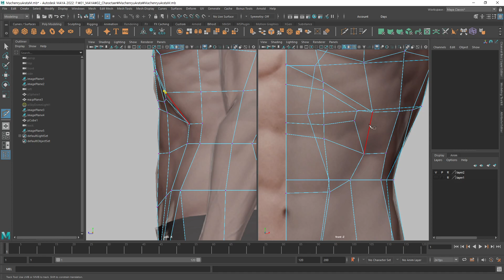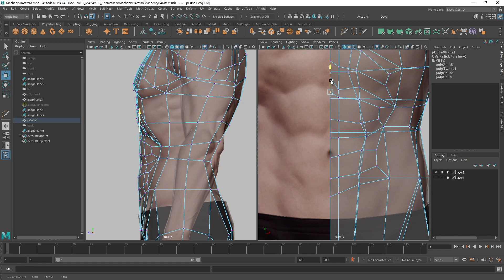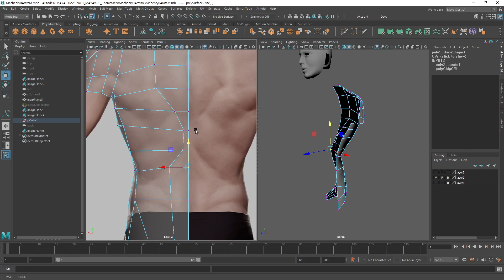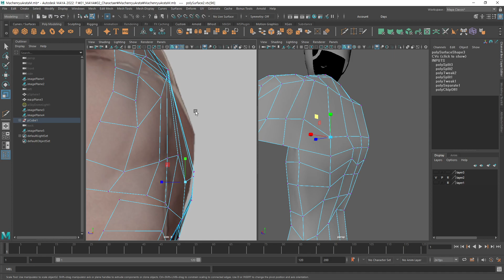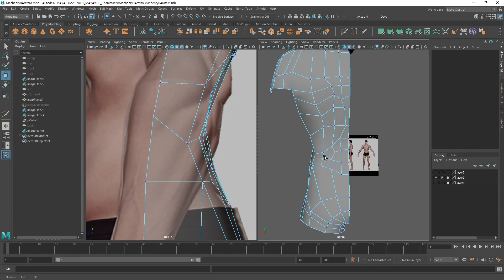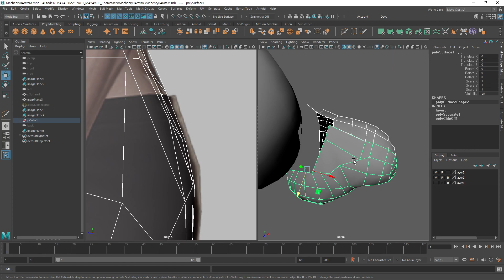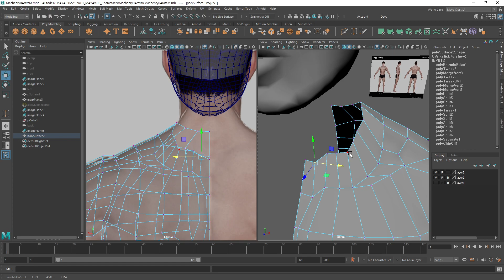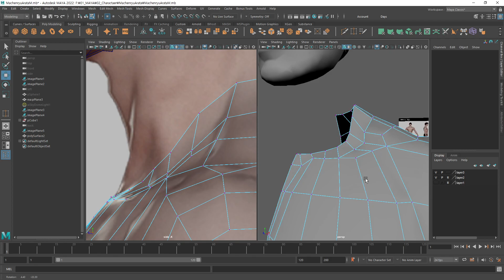[MAYA]Character_10 [Body Modeling]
훈련과정명 : VR 기반 실감형 콘텐츠 제작 전문가 양성과정(KDT)
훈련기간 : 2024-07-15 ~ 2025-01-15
교육회차 : 2회차
강사 : 조계선
교육장소 : 부천 그린컴퓨터아트학원 505호